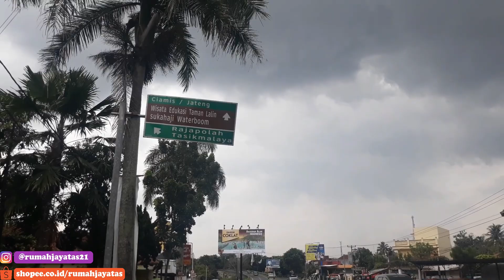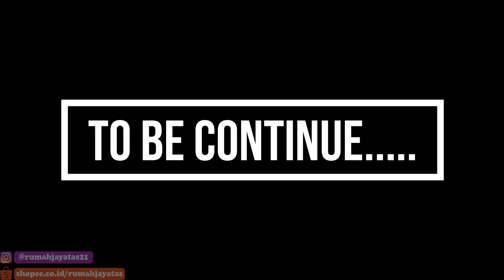touring hijet 1000 | evakuasi gerbong truck berlangsung DRAMATIS.di gentong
Perjalanan menuju kota ciamis dengan menggunakan hijet 1000..
Di tengah perjalanan tepatnya di tanjakan gentong ada truk yang gagal naik,sehingga terperosok di pinggir jalan.  Evakuasi gerbongnya berlangsung dramatis

Terimakasih buat semua yang sudah menonton video ini,